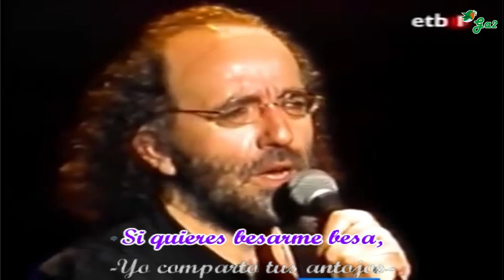Al oido (Imanol larzabal eta Amaia Uranga)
Si quieres besarme ... besa,
-Yo comparto tus antojos-
Mas no hagas mi boca presa,
Bésame quedo en los ojos.
No me hables de los hechizos
De tus besos en el cuello...
Están celosos mis rizos,
Acaríciame el cabello.
Para tu mimo oportuno,
Si tus ojos son palabras,
Me darán uno por uno,
Los pensamientos que labras.
Pon tu mano entre las mías,
Temblarán como un canario
Y oiremos las sinfonías
De algún amor milenario.
Tiene un matiz de alabastro
Y un misterio de pagoda.
¡Mira la luz de aquel astro!
¡La tengo en el alma toda!
¡Oh! ¡Qué perfume tan fino!
¡No beses mis labios rojos!
En la noche de platino,

Euskal musikaren txokoa karaoke formatuan.
Basque music